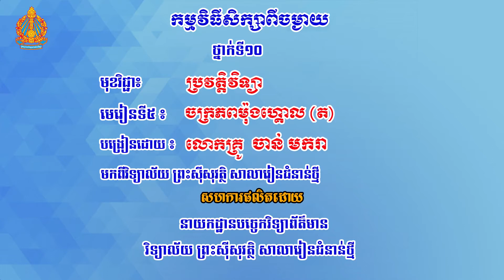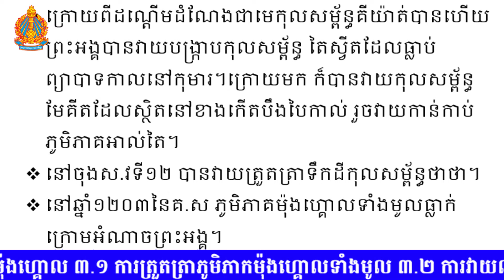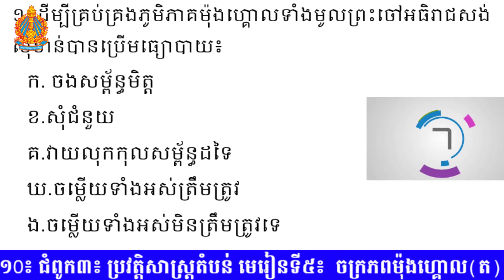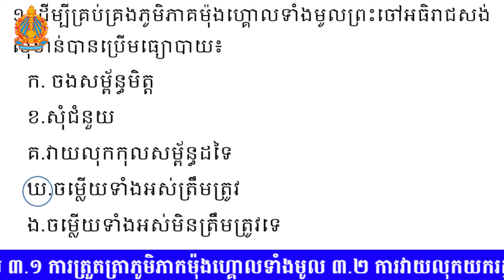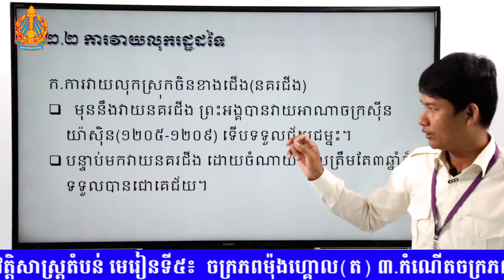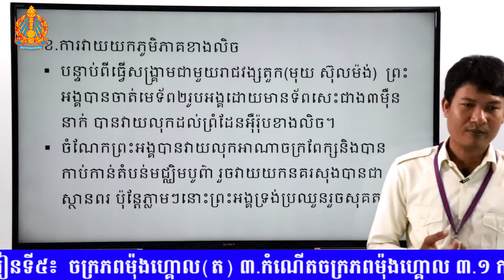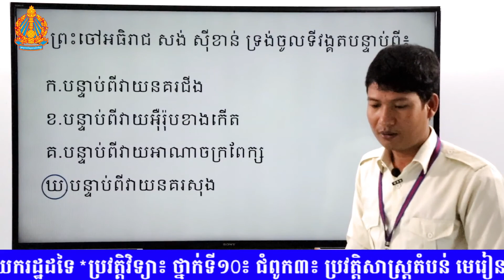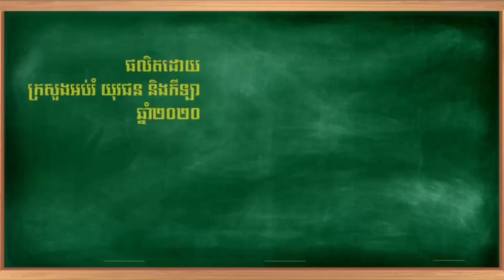ប្រវត្តិវិទ្យា៖ ថ្នាក់ទី១0៖ ជំពូក៣៖ ប្រវត្តិសាស្ត្រតំបន់ មេរៀនទី៥៖ ចក្រភពម៉ុងហ្គោលត ៣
ប្រវត្តិវិទ្យា
ប្រវត្តិសាស្រ្ត
មជ្ឈិមបូព៌ា
រដ្ឋ
បដិវត្តិ
សង្គ្រាម
ការតស៊ូ
ជីវិត